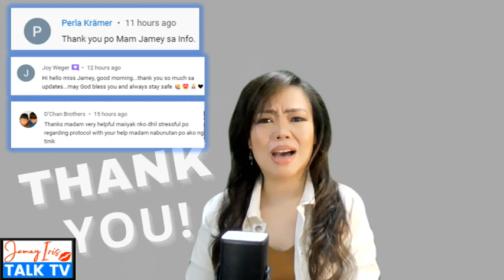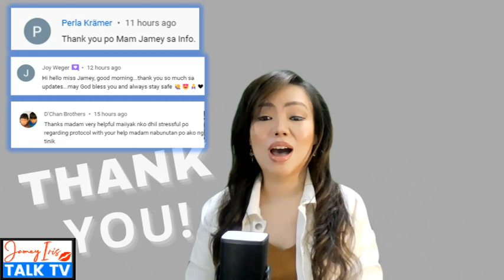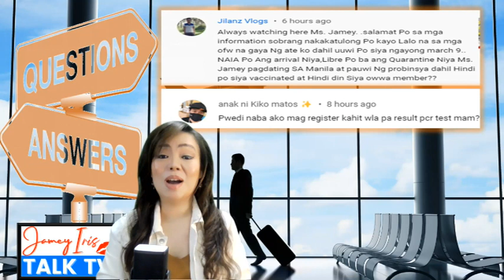Episode 81| Sagot sa Iyong Katanungan mga Kabayan - Travel Related Questions | March 16